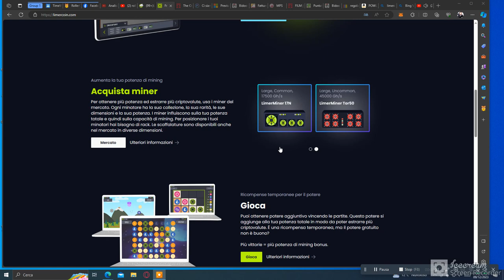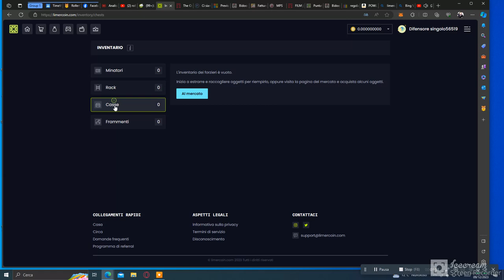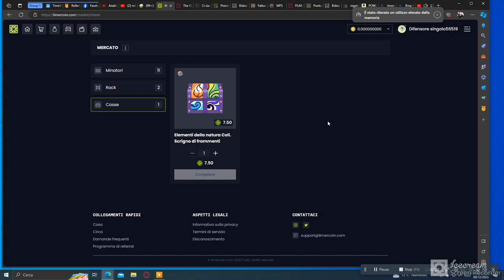💰LIMERCOIN //GIOCA E GUADAGNA // COPIA DI ROLLERCOIN//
sto guadagnando più di rollercoin
JUEGA Y GANA CRIPTOMONEDAS - SIMULADOR DE MINERIA - UPDATE EVENTOS SEMANALES

POTENZA GRATUITA ALLA REGISTRAZIONE SENZA DEPOSITO!💰

ALTRI SITI POTENZA GRATIS
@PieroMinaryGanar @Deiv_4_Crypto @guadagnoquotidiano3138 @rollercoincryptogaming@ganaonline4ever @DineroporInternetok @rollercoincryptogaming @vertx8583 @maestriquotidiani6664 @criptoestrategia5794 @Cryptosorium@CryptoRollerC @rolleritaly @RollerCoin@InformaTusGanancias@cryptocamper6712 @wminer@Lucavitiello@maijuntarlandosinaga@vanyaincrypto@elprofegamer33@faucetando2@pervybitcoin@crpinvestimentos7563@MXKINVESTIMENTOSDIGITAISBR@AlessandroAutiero